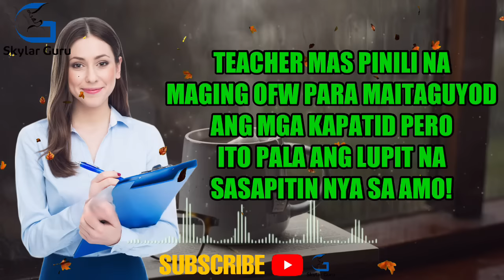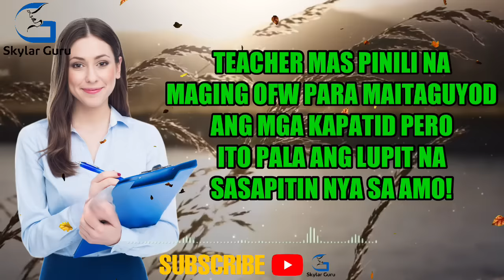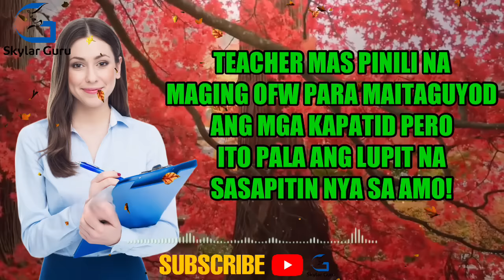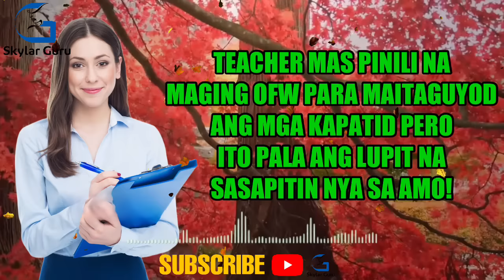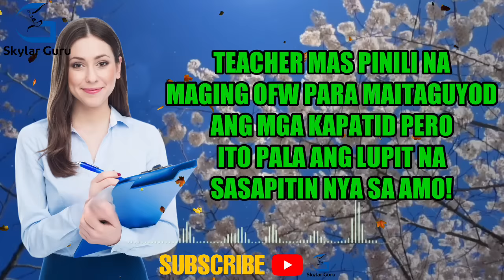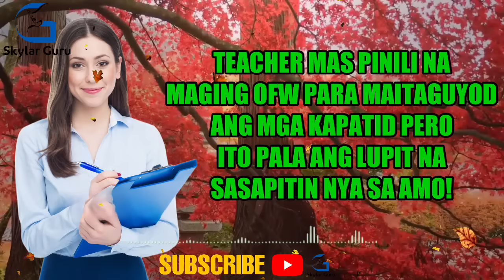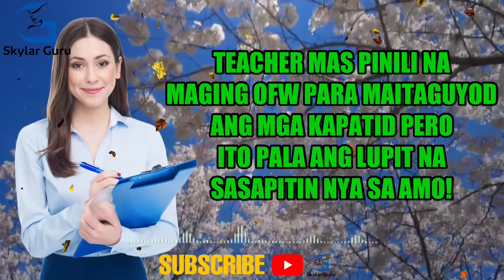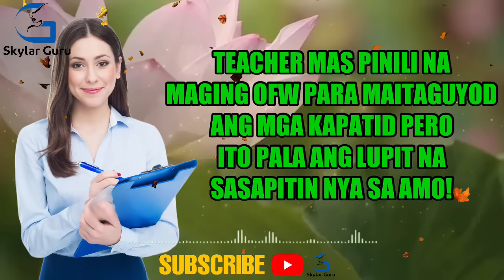TEACHER MAS PINILI NA MAGING OFW PARA MAITAGUYOD ANG MGA KAPATID ITO PALA ANG SASAPITIN NYA SA AMO!